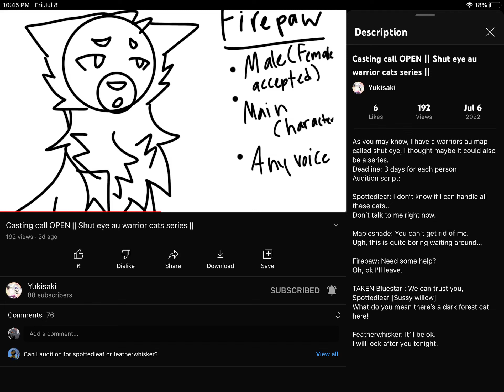Voice Auditioning for @Yukisaki. (Firepaw)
Youtube don’t turn off my comments please